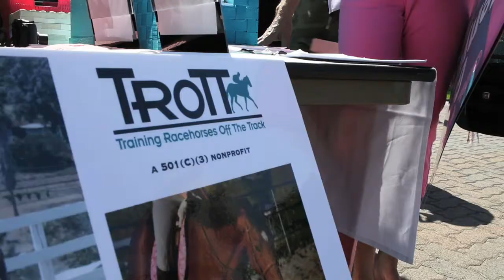About TROTT (Training Racehorses Off The Track)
Short video about TROTT's mission, along with input from within the industry.